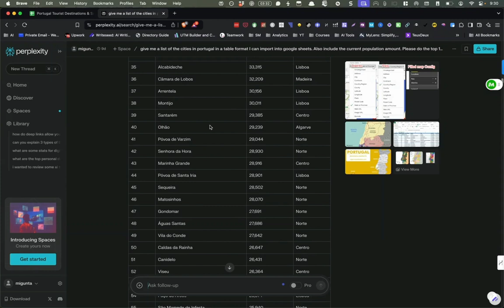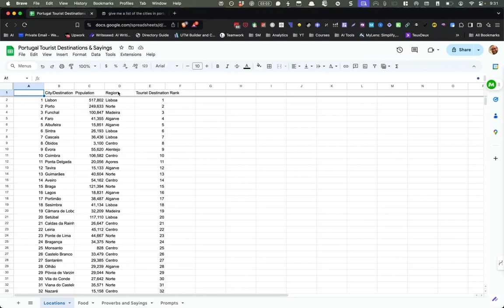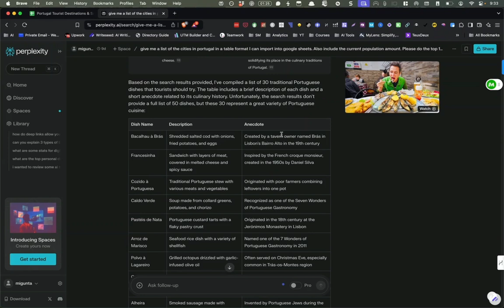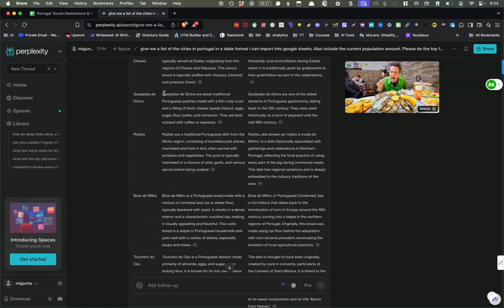I got Perplexity AI to research and create a spreadsheet for me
Exploring Perplexity AI: Researching Data for Google Sheets & a Free Virtual Assitant

In this video, I delve into the fascinating capabilities of Perplexity AI, particularly its ability to streamline data management for Google Sheets.

I use an example to illustrate the hidden power of Perplexity AI to not only research data, but put that data in a table - saving you from hiring a virtual assistant to research.

And it takes less than a minute!

In this example, I show formatting population data of the top 100 cities in Portugal to including regions and tourist rankings, Perplexity AI impresses with its efficiency.

I also experiment with creating a table of the top 50 Portuguese dishes, complete with descriptions and historical anecdotes, showcasing how this could aid in outsourcing tasks like finding images and writing content.

So do I love Perplexity AI? Perplexity AI just released Spaces and a native Mac App, and I'm digging in with the love.

Perplexity AI can make tasks easier and more efficient, and learn about its new native Mac app which you might want to check out.

00:00 Introduction to AI and Its Promises
00:13 Creating a Google Sheets Table with AI
00:36 Enhancing the Table with Additional Data
00:54 Ranking Cities by Tourist Destination
01:28 Outsourcing Content Creation
01:41 Exploring Portuguese Dishes
02:49 Tips for Using AI Effectively
03:18 Conclusion and Recommendations